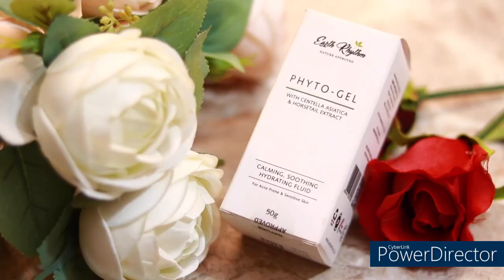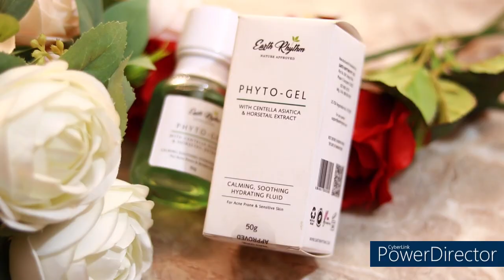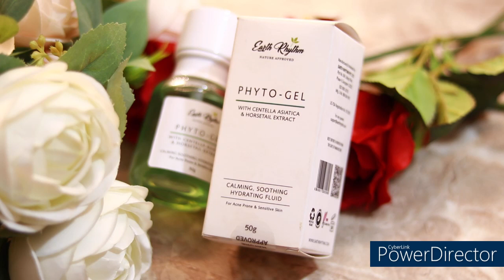earthrhythm phyto gel with centella asiatica and horsetail extract for oily skin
earthrhythm phytogel is a cooling gel which enriched with the goodness of centella asiatica and horsetail extract.
you can get 50 ml of product in 749 rs.